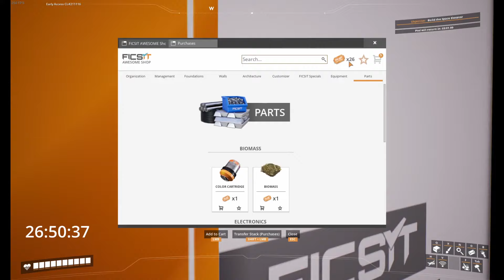Satisfactory Update 7 - Package% Speedrun!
Welcome to update 7 of Satisfactory: a factory building and automation game. I decided I wanted my name on the speedrun.com leaderboard, so I did this run... it could be improved, but good enough. I just followed the lovely Epiphane's strategies, and it worked fantastically.

Hi! My name is Zing, and I use they/them pronouns! 👋 I'm an aspiring architect and climate activist from Hong Kong, New York, and Seattle.